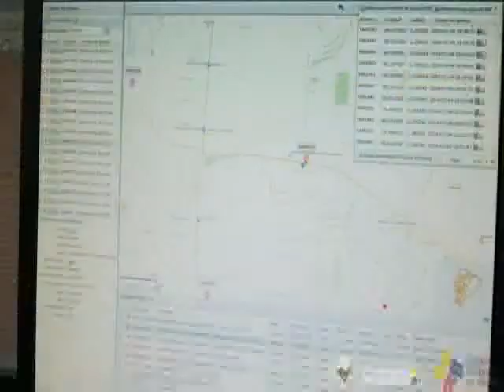TAXI SEGURO 1 año laborando